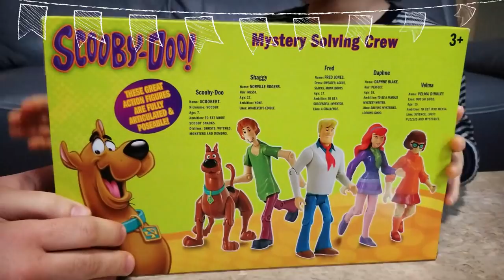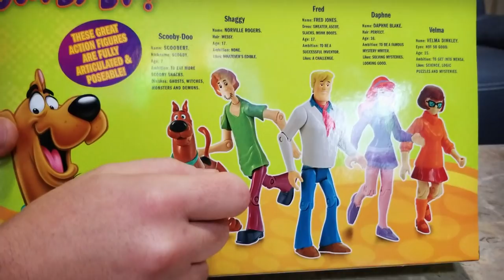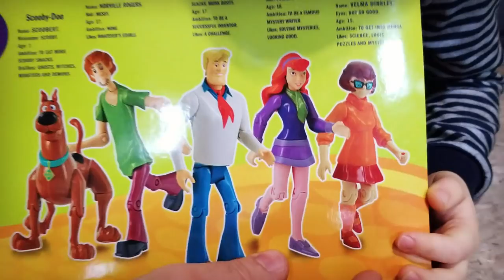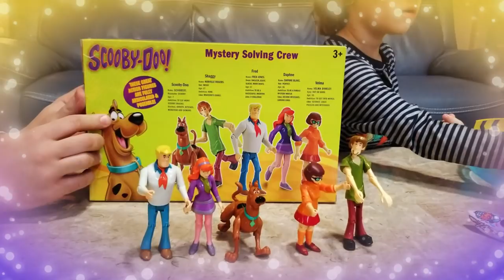Scooby Doo unboxing Mystery Solving crew Velma Scooby Fred Shaggy Daphne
Kids Adventures with Sweetie Fella Aleks is unboxing the Mystery Solving Crew set which includes five action figures: Velma, Scooby, Fred, Shaggy, and Daphne.